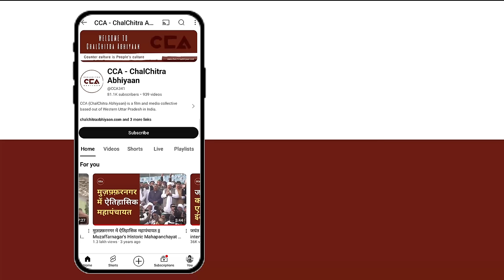क्या मैनपुरी में बदला मौर्य समाज का रुख़? || Has the Maurya community's stance changed in Mainpuri?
CCA  टीम की लोकसभा यात्रा यूपी के तीसरे चरण की लोकसभा सीट मैनपुरी पर पहुंच चुकी हैं। मैनपुरी लोकसभा सीट पर जयाद्तर मुलायम सिंह यादव के परिवार का कब्ज़ा रहा हैं, जिसके चलते इस बार भी मैनपुरी से लोकसभा सांसद डिंपल यादव मैदान में हैं और उनके सामने बीजेपी से ठाकुर जयवीर सिंह जी हैं और बीएसपी से शिव प्रसाद यादव को टिकट मिला है।
मैनपुरी लोकसभा सीट कुंवरपुर गाँव में लोगों से चुनाव के बार में बातचीत की। लोगों का कहना हैं कि बीजेपी सरकार के हम काफी परेशान हो गए हैं। इस बार हम बदलाव चाहते हैं।

CCA team has begun its journey in the third phase of Lok Sabha elections in Mainpuri constituency of Uttar Pradesh. Most of Mainpuri residents support Mulayam Singh Yadav's family, which is why Dimple Yadav is in the field as the Lok Sabha MP once again. She faces Thakur Jayveer Singh from BJP and Shiv Prasad Yadav from BSP. Discussions about the elections were held with people in Kunwarpur village, where many expressed dissatisfaction with the BJP government's performance and are seeking change now.

CCA's report.